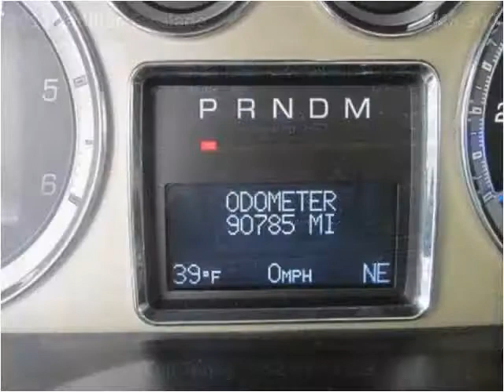2011 Cadillac Escalade Used Cars Rocky Mount NC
This 2011 Cadillac Escalade is available from Jack's Used Cars LLC.